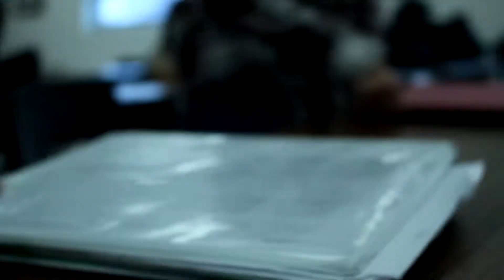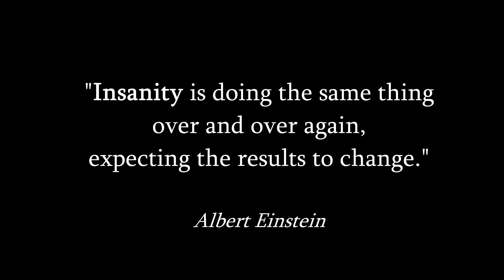First Impressions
First Impressions | Caleb Corbilla

Every year, CPL invites youth in high school (grades 9-12) to create short films using drama, documentary, animation, or any other genre. This evening is dedicated to celebrating the films created by talented youth in our community. For the complete list of 2017 winners,